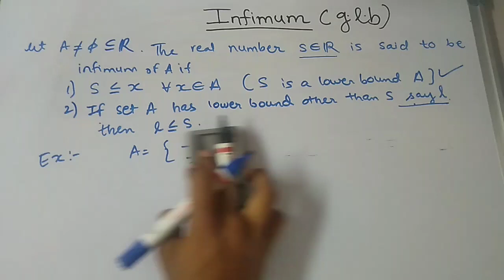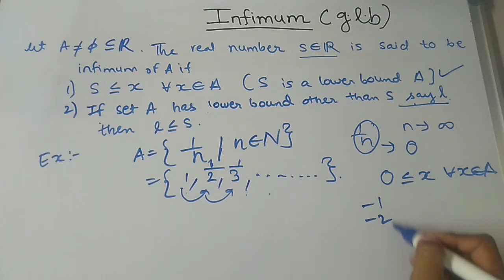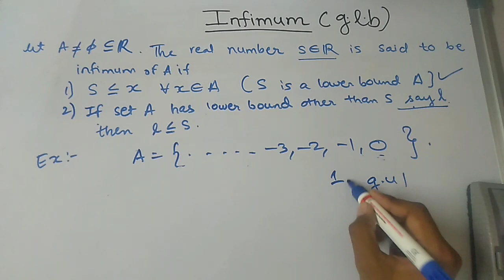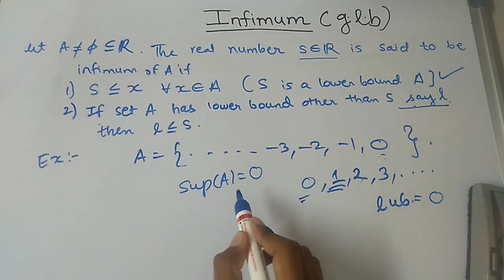Examples of Infimum and supremum II HINDI II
Please Donate Rs 1 ('' Shagun ka ek rupay'')   for this Channel
 on google pay UPI id 83f2789@oksbi
  Amazon pay UPI id 83f2789@apl

INFIMUM :_

The infimum (abbreviated inf; plural infima) of a subset S of a partially ordered set T is the greatest element in T that is less than or equal to all elements of S, if such an element exists.[Consequently, the term greatest lower bound (abbreviated as GLB) is also commonly used.

SUPRIMUM
The supremum (abbreviated sup; plural suprema) of a subset S of a partially ordered set T is the least element in T that is greater than or equal to all elements of S, if such an element exists.Consequently, the supremum is also referred to as the least upper bound (or LUB).

Here
We see some examples of Infimum (glb) and supremum (lub)

This topic mostly used in Measure theory

Like if u Enjoy the Video

other related query
what is supremum hindi
what is infimum hindi
what is supremum
what is infimum
what are the examples of supremum
what are the examples of infimum
what is greatest lower bound
what is lowest upper bound
how to find the supremum of a set
how to find the infimum or infima of a set
hindi explanation of supremum
hindi explanation of infimum
easy method to understand the supremum
easy way to learn infimum